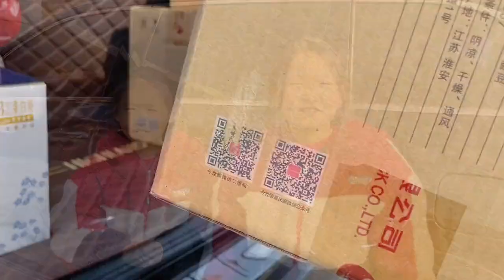远嫁宝妈带着4个孩子回娘家，公婆把东西塞满了后备箱，太羡慕了！